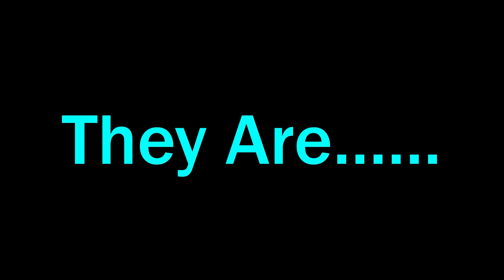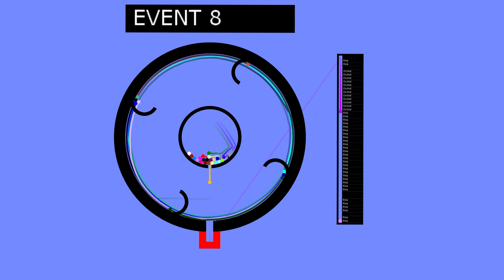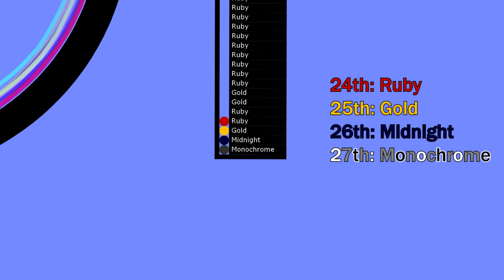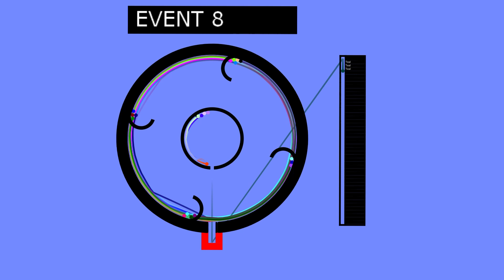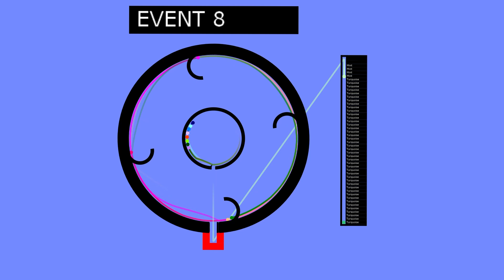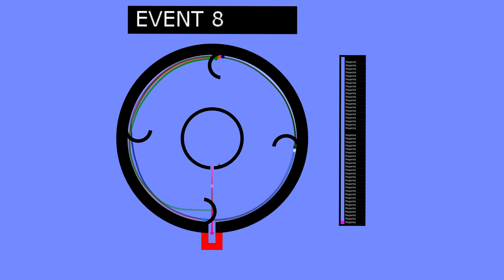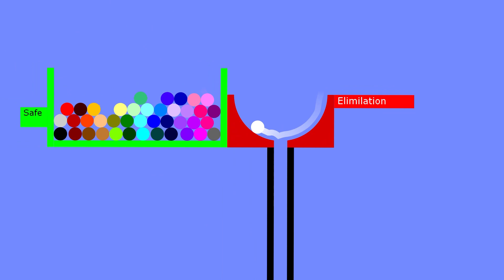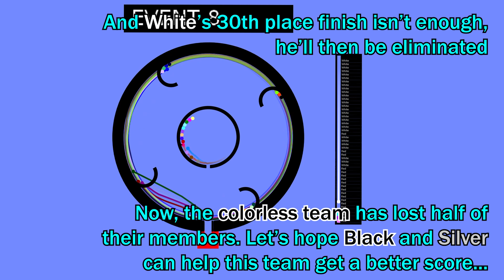Metron's Marbicosathlon I Day 8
Another event similar to 3^7's Algicosathlon. But this event makes this event's track one of the simplest of this season! What will be like if you look at this event? Just enjoy the battle of who will last the longest.